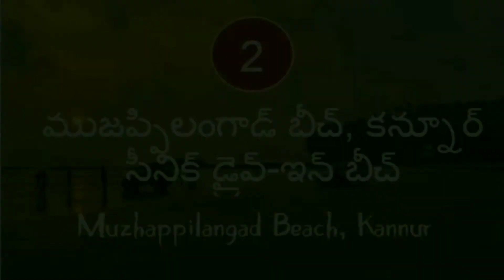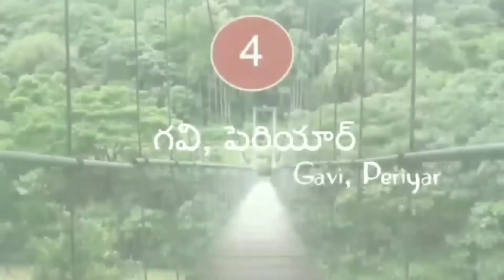Unexplored Destinations in Kerala Must visit I Top 5 places in kerala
Hello Viewers,
In this video you can find 5 unexplored destinations in kerala,

1. Vagamon, Idukki – Picturesque hills
2. Muzhappilangad Beach, Kannur – Scenic drive-in beach
3. Ashtamudi Lake, Kollam – Beauty of the backwaters
4. Gavi, Periyar – Emerald paradise of flora & fauna
5. Kollam - Jatayu’s Earth Centre: For Adventure